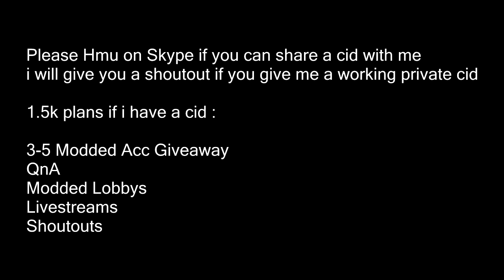Console Banned! | Need CID [DISLIKE BOTTED]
if you share me a cid i will shout you out